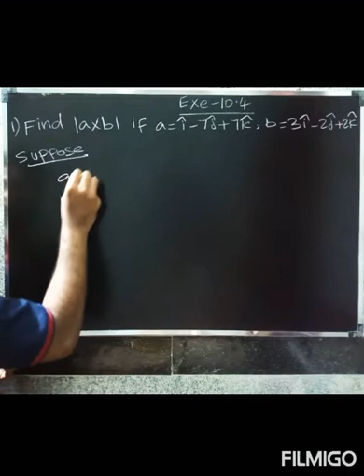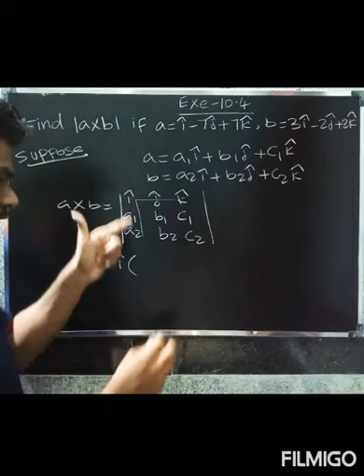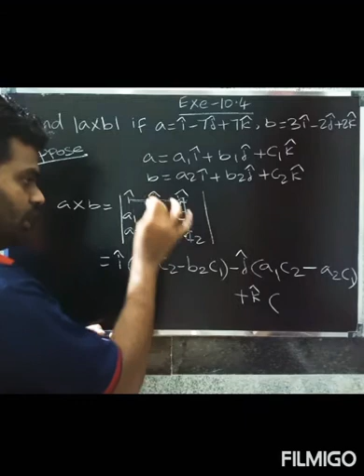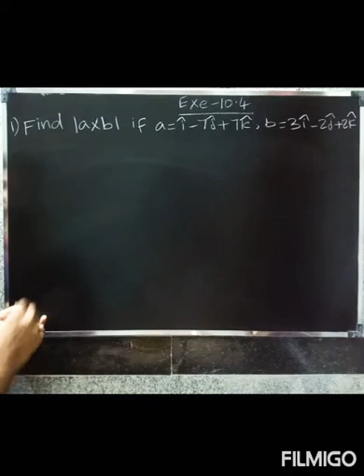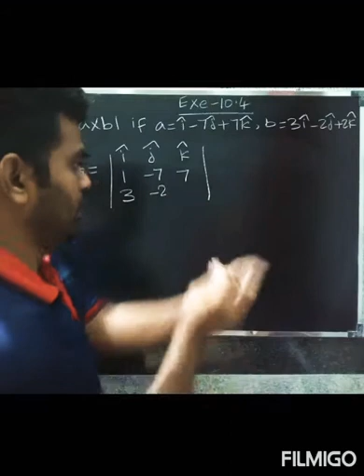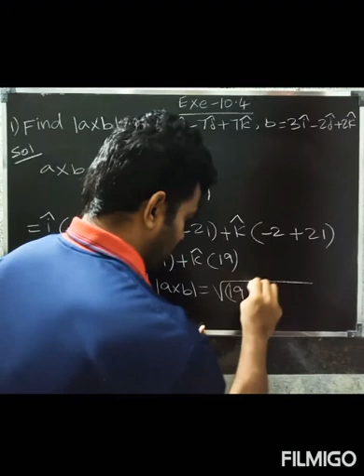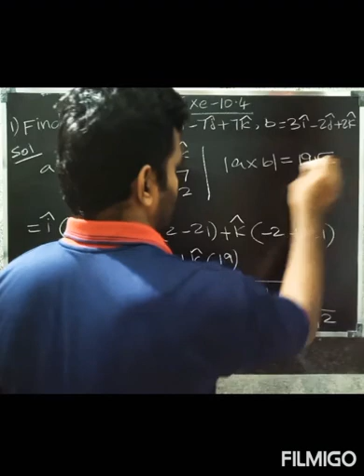CBSE class 12 maths in Tamil | Chapter-10 Vector Algebra | Exe-10.4 Que.no-1